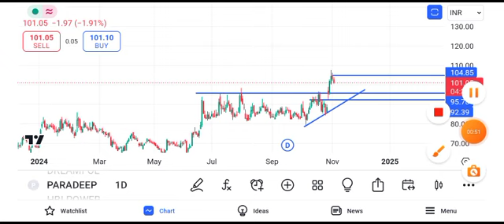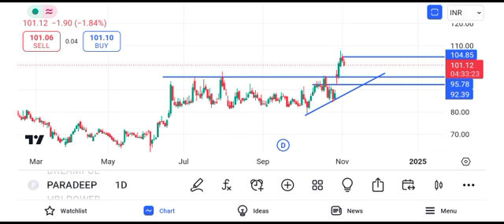paradeep phosphate share latest news || paradeep phosphate share news today